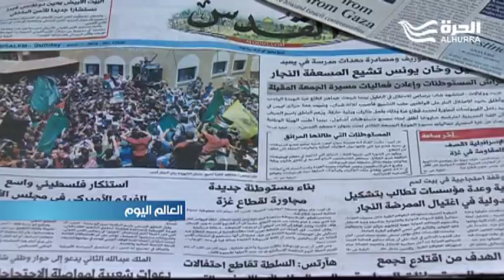تشهد الأراضي الزراعية الفلسطينية والإسرائيلية اعتداءات متبادلة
يعتدي مستوطنون على حقول فلسطينية في الوقت الذي يحرق فلسطينيون حقول حنطة وأحراش